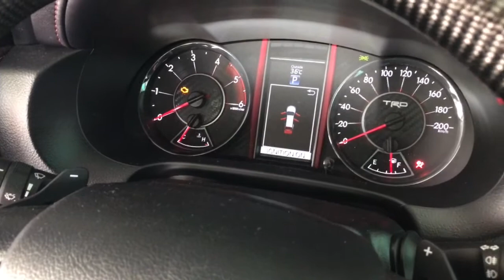แก้ระบบไฟ Air Bag Seat Recaro ในรถ New Fortuner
แก้ระบบไฟ Air Bag Seat โชว์หลังจากการเปลี่ยนเบาะ Recaro
ในรถ New Fortuner